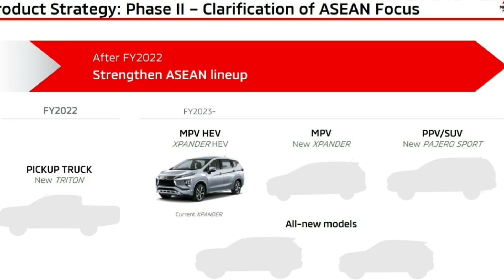Mitsubishi เตรียมเปิดตัว B-SUV ใหม่ ในเวียดนาม 19.10.22 และเข้าไทยปีหน้า!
Mitsubishi Motors ประกาศว่าเตรียมเปิดตัวรถยนต์ต้นแบบ B-SUV ใหม่ ในวันที่ 19 ตุลาคม 2022 นี้ โดยเบื้องต้นจะจำหน่ายในประเทศไทย และ ภูมิภาคอาเซียน ซึ่งการเปิดตัวดังกล่าวจะมีขึ้นในงาน Vietnam Auto Show เป็นครั้งแรกในโลก